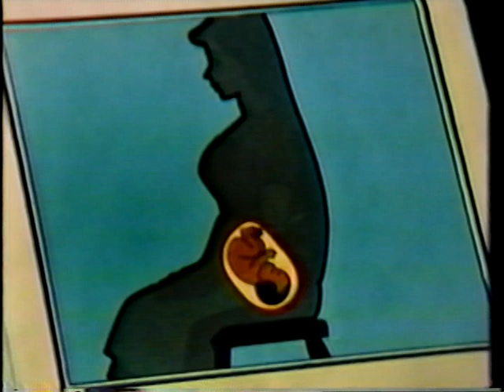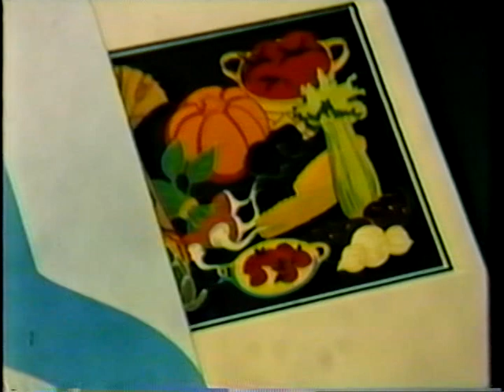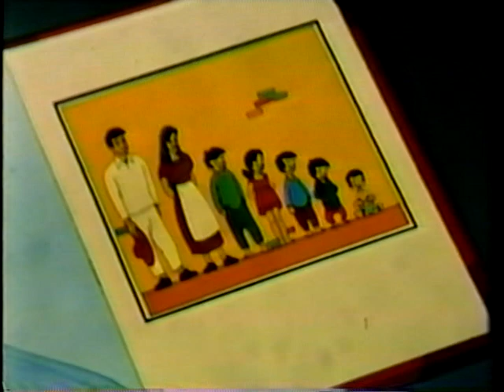Infant Care and Feeding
United States Information Service

AVA04519VNB1 - 1944

This video uses animation to show things a mother should do during the prenatal period, while baby is nursing, and when baby changes from a liquid to a solid diet.